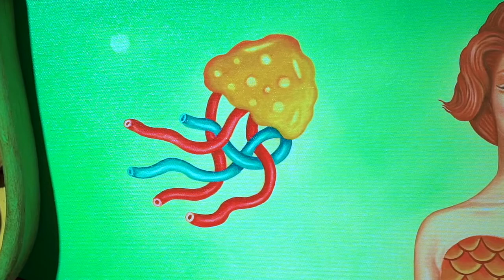Rafael Silveira: "Metaforamorfoses" Part 3.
A Big change in your life, lady in the garden, inner garden, acquarium.

Dorothy Circus Gallery. 2020